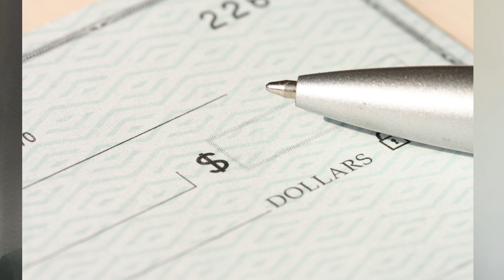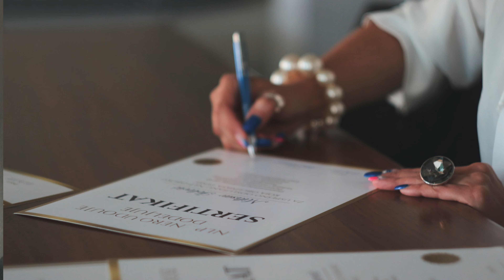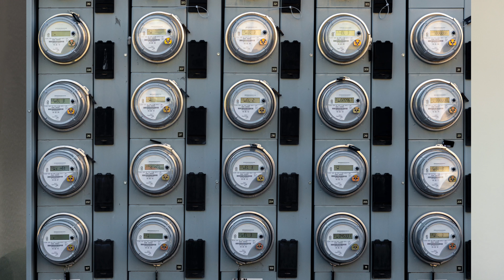Rental Process in Dubai I Hidden Charges I Documents in Renting an Apartment in Dubai - 2023